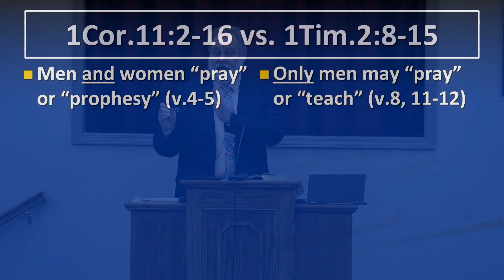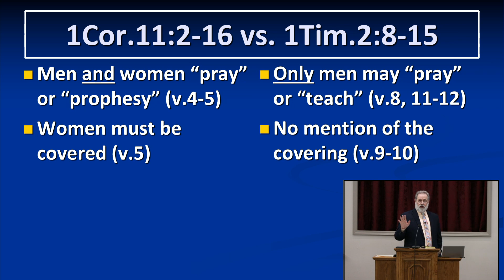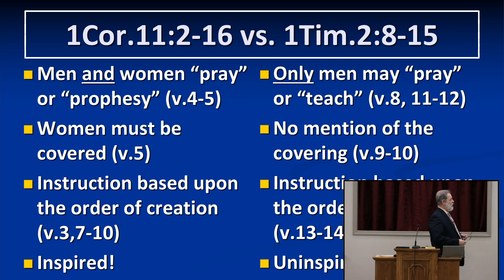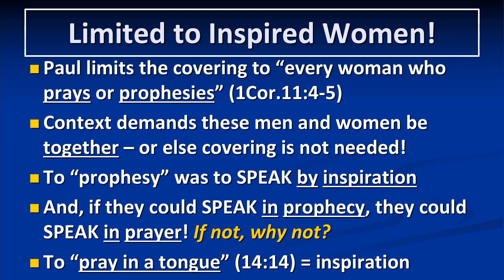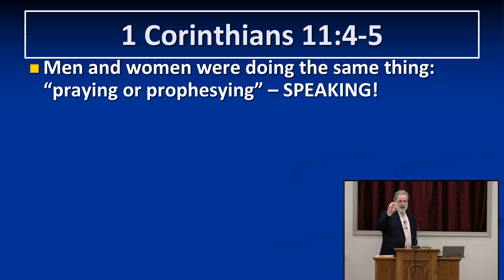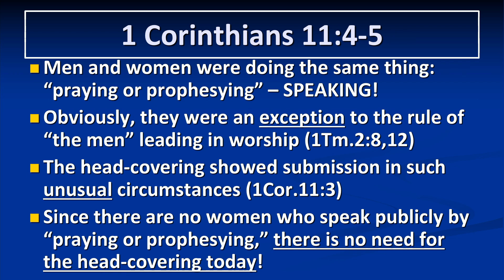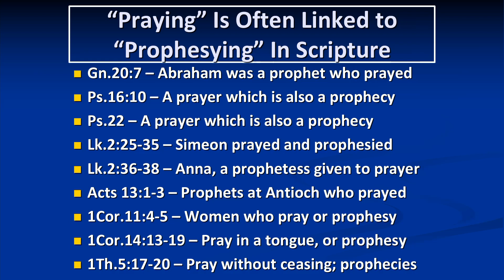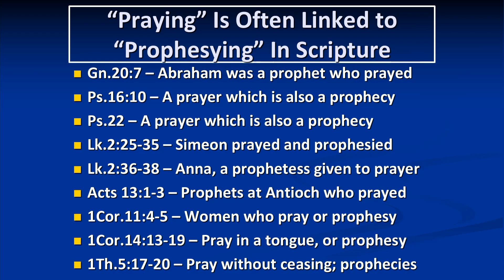1 Corinthians 11 (Part 19)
This is a continuation of last week's lesson from 1 Corinthians 11 about head covering of women.  Some contend that a woman must wear a head covering in the assembly while others say it is not necessary.  Lanny Smith of the Walton Chapel church of Christ tries to harmonize what is said in 1 Corinthians 11:2-16 (our study) with what the apostle Paul said in 1 Timothy 2:7-15 with their traditions and ours.  Your questions and comments are welcome.  Please share on social media.